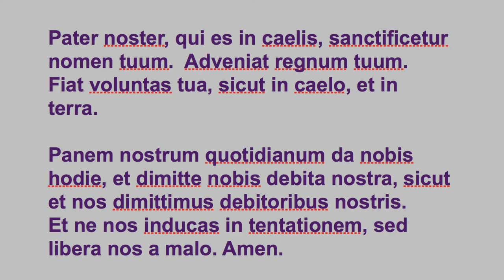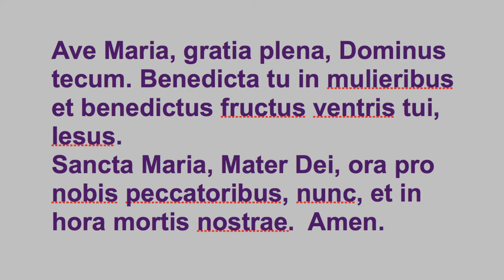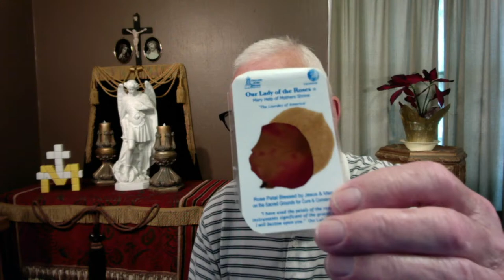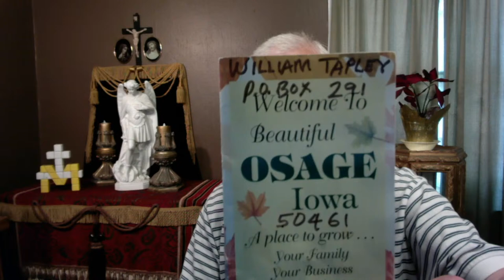Pray for Our 2021 WFRN Pilgrimage/Retreat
Read Jeremiah 23 about the false prophets of the End Times. Read